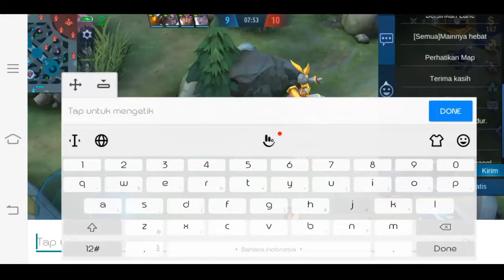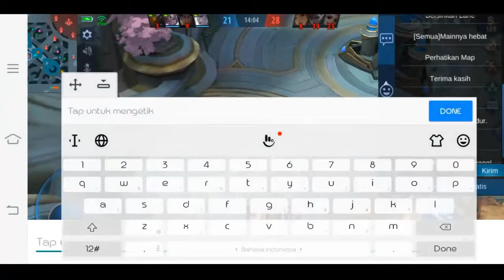LOL!! MY ANGELA STEAL LORD 2X- Mobile Legends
Mobile Legend ID : 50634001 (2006)
Free Fire ID : 21369716
​Device : VivoV7+
PC : ASUS X550I
Mirrorer: Windows Connect
- TheFatRat, Slaydit & Anjulie - Stronger
- TheFatRat & Anjulie - Close To The Sun